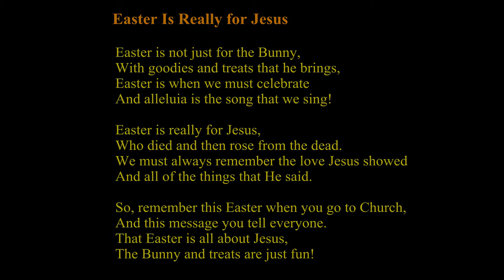Peter Cottontail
I've added chords below because this has been the most requested song for chords.  Apologies to those who have received earlier (pdf) files because where Cdim chords are shown below, the pdf had C#dim.  Please note that on the ukulele an F6 chord is the same as a Dm7.

[C]Here comes [Cmaj7]Peter [C7]Cottontail [F]hoppin' [Fmaj7]down the [F6]bunny [F]trail

[G7]Hippity [C#dim]hoppin', [G]Easter's [G7]on its [C]way [Cdim][Dm7][G7]

[C]Bringin' [Cmaj7]every [C7]girl and boy [F]baskets [Fmaj7]full of [F6]Easter [F]joy

[G7]Things to [C#dim]make your [G]Easter [G7]bright and [C]gay [Cdim] [C]

[C]He's got [F]jelly [Fmaj7]beans for [F6]Tommy [F]colored [C]eggs for [G7]sister [C]Sue

[C]There's an [F]orchid [Fmaj7]for you [F6]mommy [F]and an [G7]Easter [Cdim]bonnet [G7]too

Oh! [C]Here comes [Cmaj7]Peter [C7]Cottontail [F]hoppin' [Fmaj7]down the [F6]bunny [F]trail

[G7]Hippity [C#dim]hoppity, [G]happy [G7]Easter [C]Day [Dm7] [C]

[C]Try to [Cmaj7]do the [C7]things you should [F]maybe [Fmaj7]if you're [F6]extra [F]good

[G7]He'll roll [C#dim]lots of [G]Easter [G7]eggs your [C]way[Cdim][C]

[C]You'll wake [F]up on [FM7]Easter [F6]mornin' [F]and you'll [C]know that [G7]he was [C]there

[C]When you [F]find those [Fmaj7]chocolate [F6]bunnies [F]that he's [G7]hiding [Cdim]every[G7]where

My videos are for private practice and feedback, and I derive no income of any kind from them.